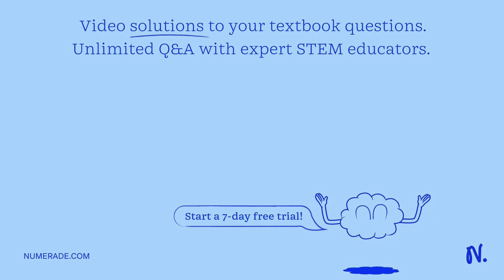1.0 moles of photons have an energy of 2.39 x 105 J. Calculate the frequency of the light.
1.0 moles of photons have an energy of 2.39 x 105 J. Calculate the frequency of the light.